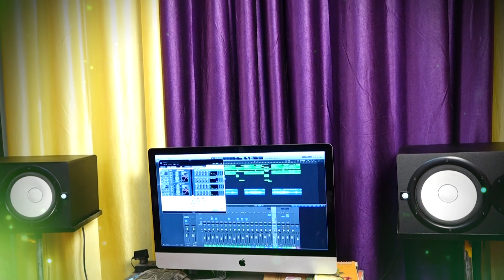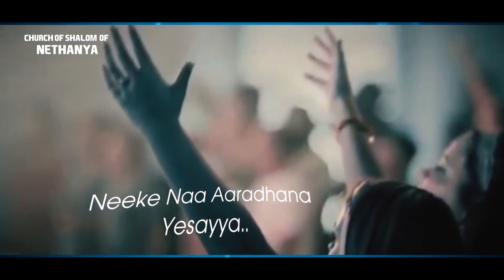christian song telugu | telugu jesus worship songs | Telugu christian video songs | PRANAPRIYUDAA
♪♪♪-Vedio Credits-♪♪♪

Song: Pranapriyuda                                                                                                                                     lyrics: Dr Sunathi Sinha Komanapalli                                                                                                     Singer: Malavika
Album:My Crayator
Video Edit:Neffi Roshen.
All Rights Are Reserved.

michael kalyanapu official#Latesteluguchristiansongs#Latestneweluguchristiansongs#recentneweluguchristiansongs#Latesteluguchristiansongs2020#LatestGoodfridaysongs telugu Christian songs lyrics

telugu christian songs 2020new,
2020 telugu christian songs christmas,

2020 christimas action songs/christmas festival 2019/jesus birthday songs/New letest action songs/telugu christian christmas charoals/children christmas action songs